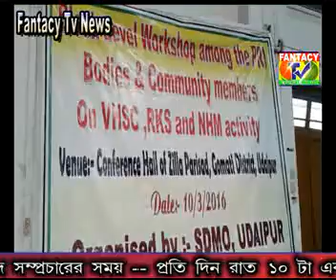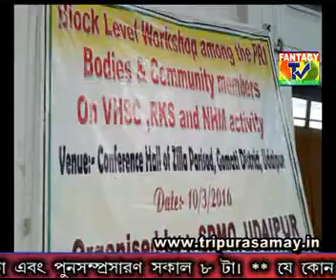10 March : FANTACY TV NEWS : Udaipur : Tripura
10  March :  FANTACY TV NEWS  : Udaipur : Tripura